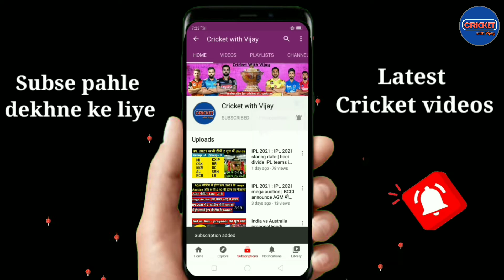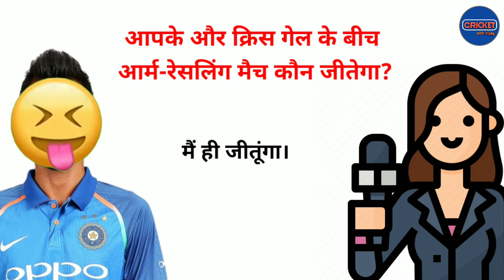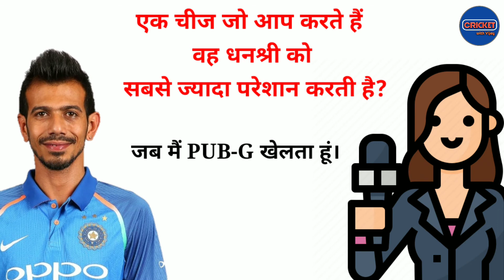Chahal's Funny Interview | if not RCB, withch IPL Team ? | Virat or Dhoni who's the batter Captain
Hello dosto,
दोस्तो इस चैनल पर आपको
1) Team India all New Update
2) IPL All New Updates
3) Players Injury Updates
4) Team India's All matches News
5) ICC latest Rankings
6) Team India All matches Playing 11
7) IPL All matches Playing 11
8) Team India all Tours
9) BCCI Announcement
10) ICC Event's ( Test Championship, T20 WC, Cricket World Cup ) News